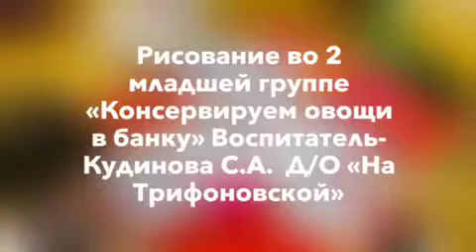Рисование во 2 младшей группе «Консервируем овощи в банку»